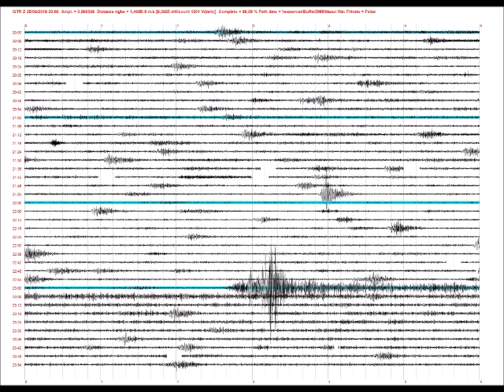Stromboli, esplosione maggiore alle 23 di ieri